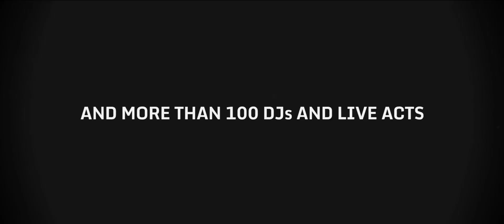Open Beatz Festival | Public Line Up Teaser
Süddeutschlands einziges elektronisches 4-Tages Festival.

■ ■ ■ L I N E - UP - O P E N B E A T Z ■ ■ ■
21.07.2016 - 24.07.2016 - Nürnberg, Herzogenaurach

HEADLINER (In alphabetical Order)

► Blasterjaxx
► Deorro
► DVBBS
► FRITZ KALKBRENNER
► Nicky Romero
► NERO (DJ Set)

MAINSTAGE (In alphabetical Order)

► DJ BL3ND
► Dyro
► EDX
► Gestört aber GeiL
► Gigo'n'Migo
► Glasperlenspiel
► Headhunterz
► le Shuuk
► Lost Frequencies
► Ostblockschlampen
► SIGALA
► Stadiumx

► 2elements ► BEBO Music ► Cuebrick ► Felice ► Greg Gelis (Official Artist Page) ► NIELS VAN GOGH ► Ontonic ► Simon & Phil

LAKESTAGE

► KOLLEKTIV TURMSTRASSE
► Monika Kruse
► Nicole Moudaber

► EINMUSIK
► Felix Kröcher
► Format: B
► JUNGE JUNGE
► Klaudia Gawlas music
► Lexer
► Monkey Safari
► Moonbootica
► Oliver Schories
► Raphael Dincsoy

► Adaptiv ► Basti Glanz ► Krumm & Schief ► Lukas Stern
► VonBallon

3rd Stage (Freitag Trap)

► WE ARE GTA
► JAUZ
► Pegboard Nerds
► SAN HOLO
► Slander
► DJ Steph ► Shippo ► Wildchild

3rd Stage (Samstag Hardstyle & Hardcore)

► Brennan Heart
► Da Tweekaz
► Frontliner
► Korsakoff
► Max Enforcer
► Ran-D
► Sounic
► D-Liciouz
► Scale
► Anodyze
► hosted by MC DL
Clubstage 1 Freitag (Neuraum München)
► Lucas & Steve
► Mashup-Germany
► TAI
► Dominik Koislmeyer
► Nello
► Hyper! Hyper!
► Bedrud ► Jetique► Premeson ► Same Story ► The Cliqque

Clubstage 2 Freitag (Mr. Nice Guy Dresden)
► CALVO
► Charming Horses
► MarkusAmenaza
► Mynoorey
► NOIZE GENERATION
► Patrick Hofmann
► Brandy - Official Site & Nico► David Phillips ( Global Ritmico ) ► Kevin Weiler ► MOXI ► Third Dimension

Clubstage 1 Samstag (Hands Up Nürnberg)
► Tigerlily
► Adrian Fries' ► Avaro ► Blankenheim ► Brooks ► Felix Zuppe ► LUMOR ► Oliver Magenta ► Van Art ► Volt 2 Cat

Clubstage 2 Samstag (Kontor Records)
► Stereoact
► Jerome (DJ - Artist)
► Markus Gardeweg
► MICAR
► SPYZR
► Cross Beats ► Mark Bale ► Newclaess ► Rob Me ► The Ironix ► Timbo

Camping Stage Donnerstag (Hypercat)
► DJ Moestwanted
► Bebo
► Arya Reddy
► Fabian Farell
► Clubbusters
► Aviculario